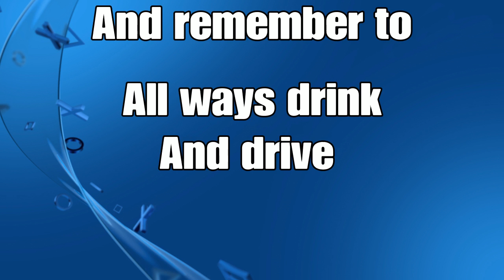$55 Wager match Frazz V.S. Gabin |The most intense 1v1 ive ever been in